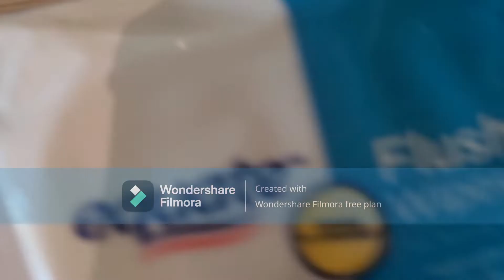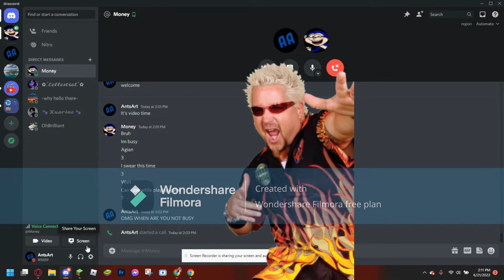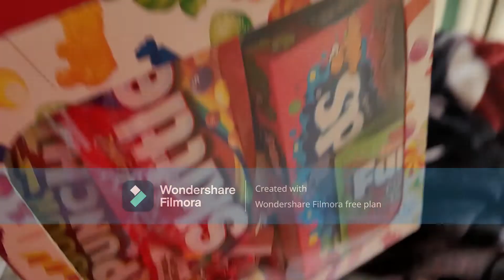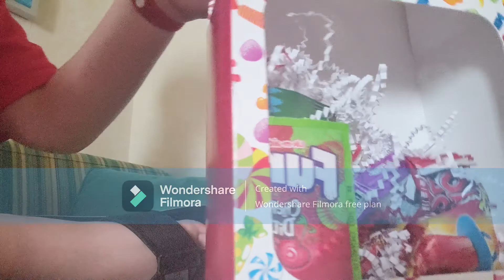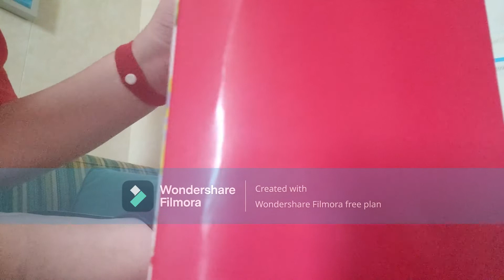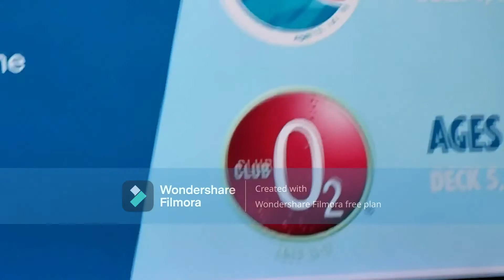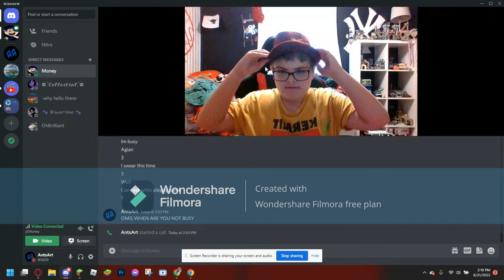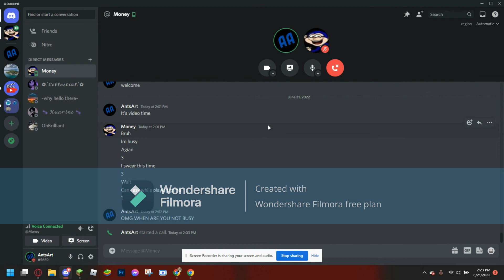My Vacation (Ft WooperGames)